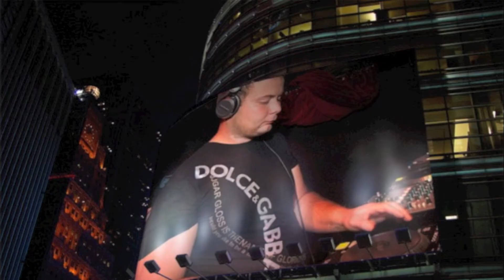2 YEARS TEKKNO TOWN | SA 08.12.2012 | Gaskessel Bern CH | Trailer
2 YEARS TEKKNO TOWN !

MR.ROX AND MR.SIM-ON (ch) (electromantiques)
DJ FAITH (ch) (electromantiques)
KLANGFABRIK (ch) (electromantiques)
FLAVIO REINHARDT & LUKAS MATT (ch) (electromantiques)
TOM BLAKE (ch) (electromantiques)
FRED SMOON & CHRIS JOYCE (fr) (Dezibel Artforce)
SANDRO LOCCO & ELETIX (fr/be) (troppo locco)
JOSÉ PARRA (zh)
MESTON & BASSTLER (be)
IN-TEAM (be)
PJ & B.WILD (be)
C-FLOW (be)
ANGSTHASE (be)

Abendkasse: CHF 38.-